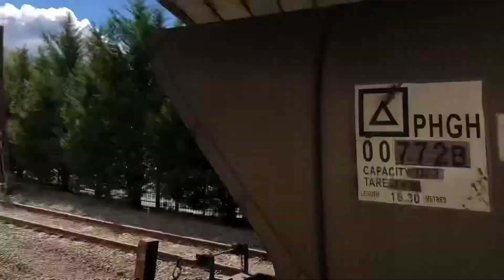CEY006 CEY002 CEY004 on SSR Coal train